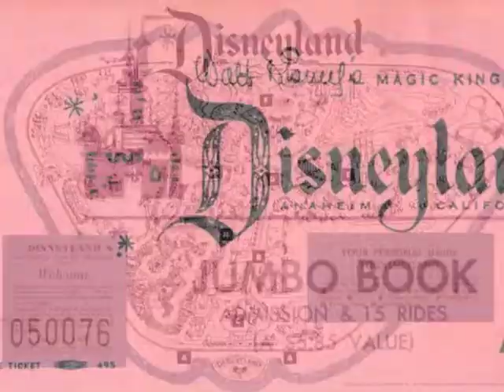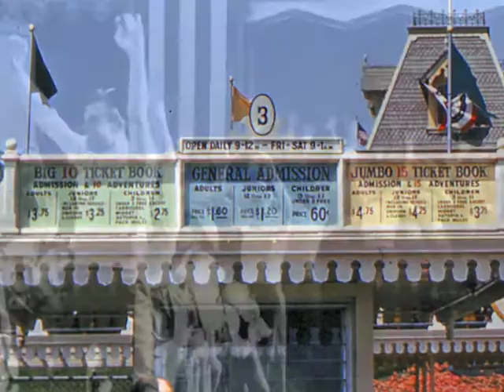60-22 DEARIE "Daytime Cavalcade"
60-22 DEARIE "Daytime Cavalcade" Somehow this got lost in the shuffle…here's a piece from the 30th Anniversary Celebration…Enjoy!